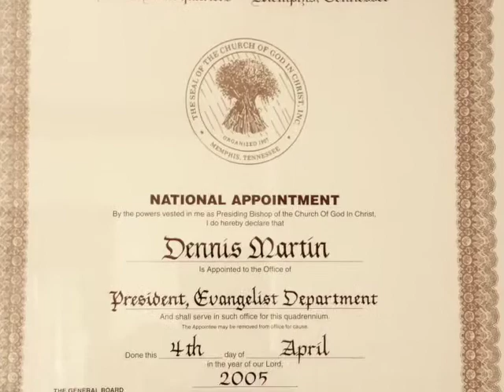Pastor Martin Picture Video Presentation - 40 Years in Ministry